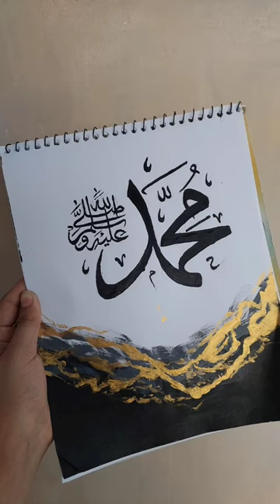Muhammad name calligraphy